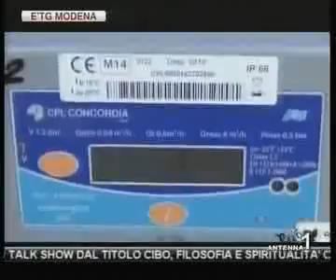27/09/2014 ANTENNA 1 ETG 13.49 - Hera Sostituzione vecchi contatori